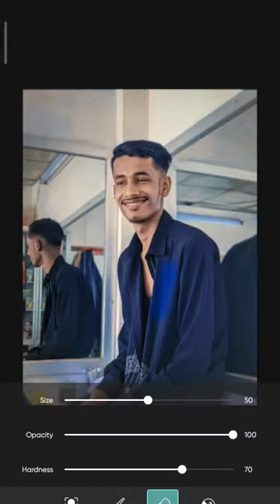Abdul jalil ltd. photo editing